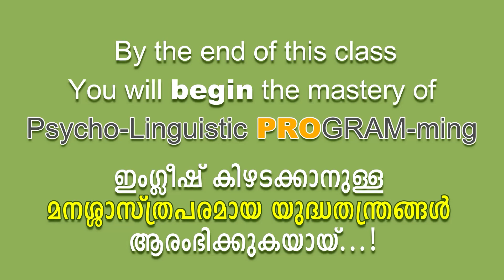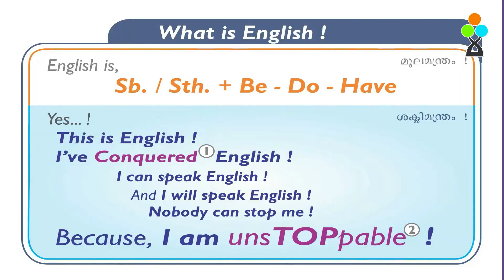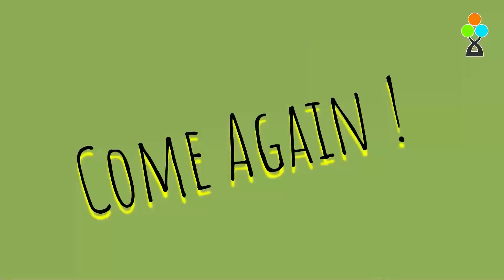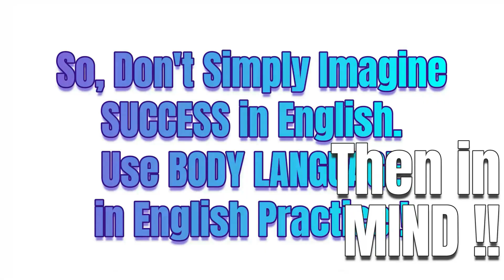David Chris Spoken English - Day 04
David Chris English Speaking App Day 04

Please watch all videos on this channel.